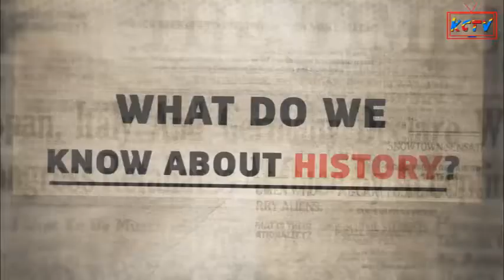KO KAMWA! BOTALA BA INVENTION YABAYINDO, TALA NDENGE BAZO FINGA KABILA NA SENAT, BAYINDO PASI